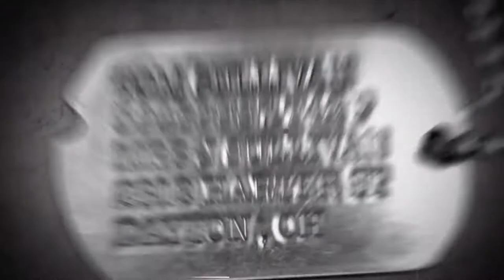Call Of Duty World At War gameplay walkthrough part 3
Call Of Duty World At War gameplay walkthrough on asus  ROG laptop.
specs:
16GB of ram
nivdia geforce gtx 960m
i7-6700HQ CPU, 2.6Ghz (8CPUs)